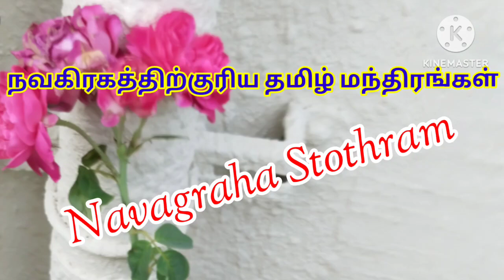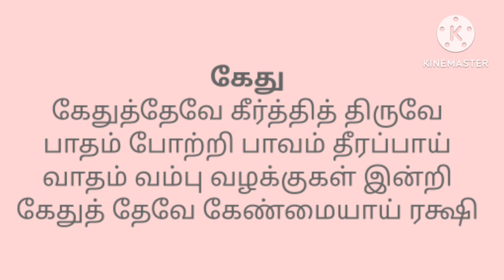Navagraha Stotram/நவகிரகத்திற்குரிய தமிழ் மந்திரங்கள்